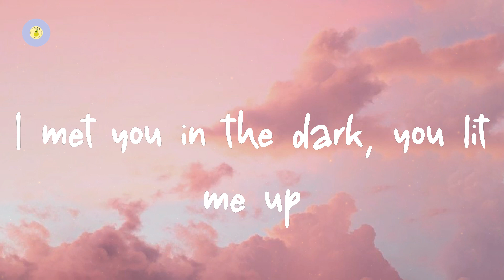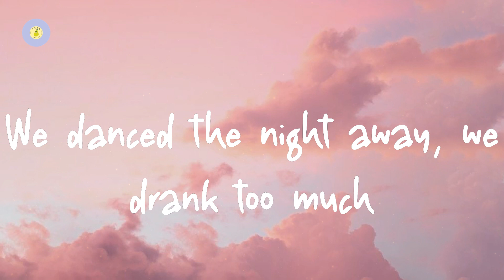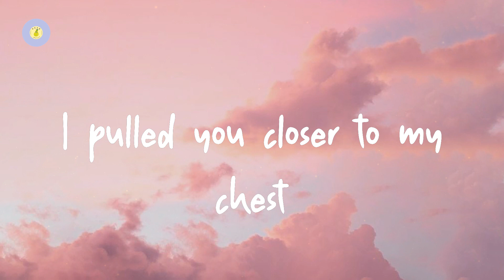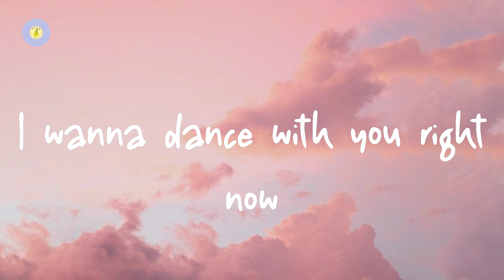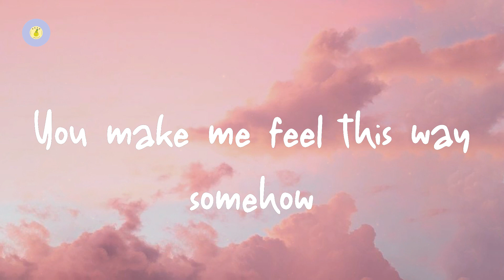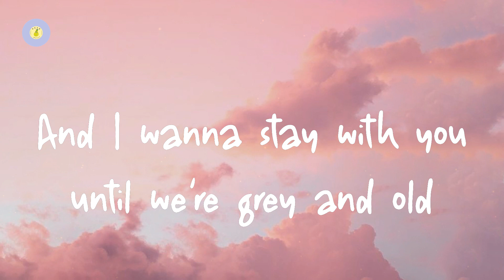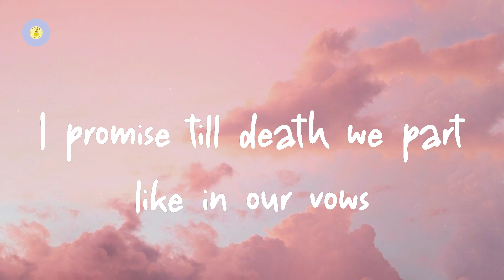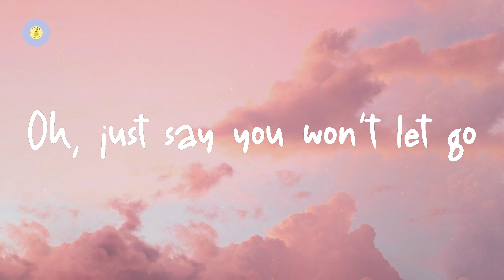James Arthur - Say You Won't Let Go (lyric video)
Say You Won't Let Go by James Arthur